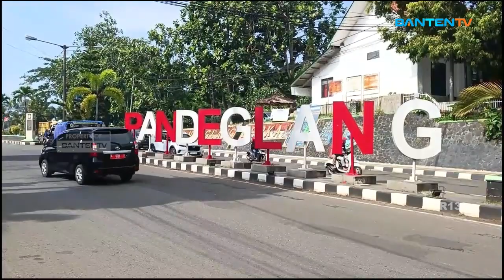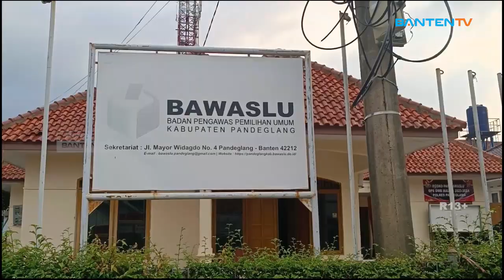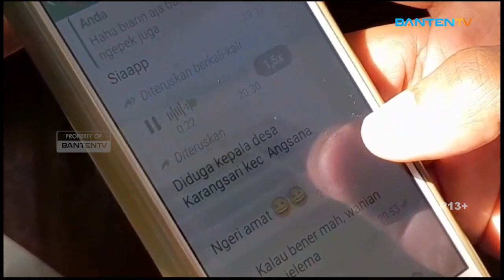KEPALA DESA ANCAM WARGA DUKUNG CALEG TERTENTU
Manuver Aparatur Desa Di Kabupaten Pandeglang Ikut Dalam Politik Praktis Menjadi Sorotan. Tidak Hanya Sekedar Memihak Pada Salah Satu Calon, Bahkan Salah Seorang Kepala Desa Tersebut Sampai Mengancam Menghapus Bantuan Sosial Kepada Masyarakat Jika Tidak Mendukung Caleg Dari Parpol Tertentu.